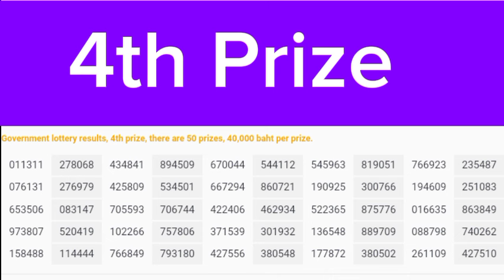Thai Lottery Result today 01 September 2024 | Thailand Lottery Result today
Thai Lottery Result today | Thailand Lottery 01 September 2024 Result today

Prizebond Result
IR mumtaz
gift lotto
Asim officials
Rana jabbar
Mr update
action prize bond
free prizebond
national savings Pakistan
moiz officials
proof lottery tips

Thai lottery Live Result 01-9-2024

3d,3dlive,thailottery live,2d3d live,thai lottery result today,2d,2d3d myanmar,3d2d myanmar,3d myanmar,2d myanmar,หวยไทย,3dချဲဂဏန်း , 3dတွက်နည်း, 2d3d formula,thai lotto,thai lotto live, thailottery live result 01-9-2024, 3dထီသုံးလုံး